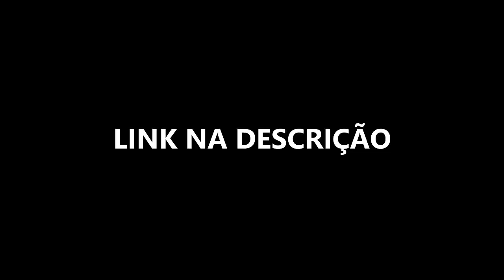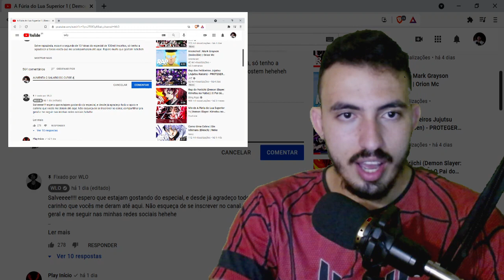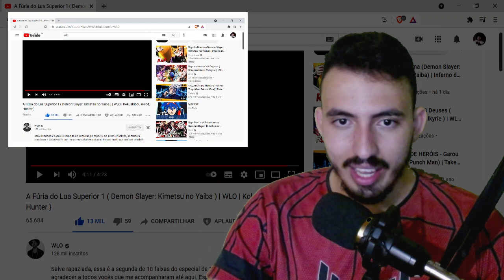A Fúria do Lua Superior 1 ( Demon Slayer: Kimetsu no Yaiba ) | WLO | Kokushibou - Leozin REACT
Vamos reagir "A Fúria do Lua Superior 1 ( Demon Slayer: Kimetsu no Yaiba ) | WLO | Kokushibou {Prod. Hunter }"
Créditos: @WLOficial

Insta do canal: @LeozinReact
Lives no site Roxo /LeozinnReact so seguir lá